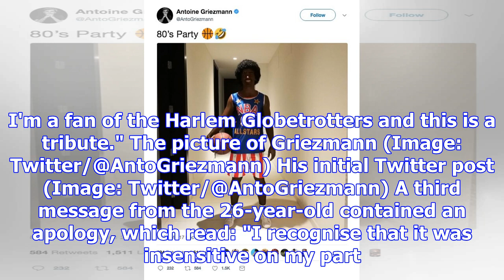Griezmann apologises following outrage at 'blacked up' fancy dress outfit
Atletico Madrid and France star Antoine Griezmann has apologised for painting himself black as part ...